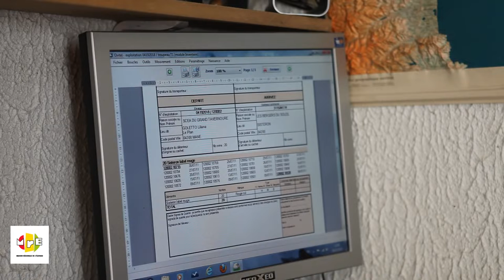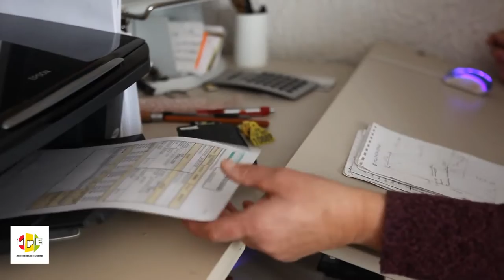gestion troupeau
réalisé par la MRE de PACA
ce sont des films techniques sur l'elevage ovin.